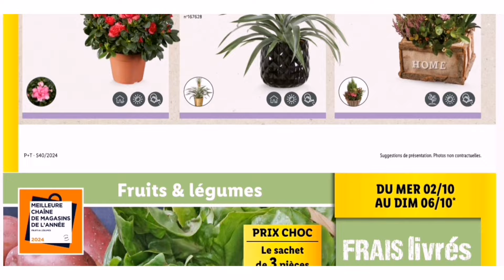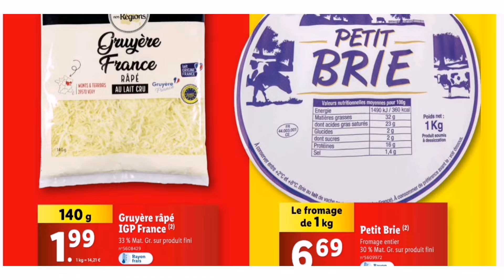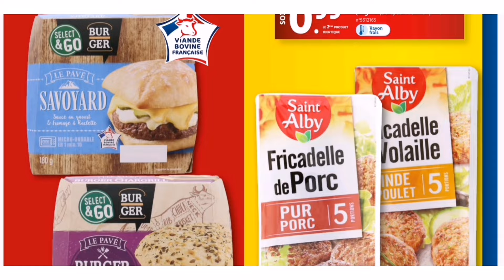✅ PROMOTIONS LIDL DU 02 AU 08/10/24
Découvrez le nouveau catalogue Lidl du 02 au 08 octobre 24!

Cette semaine, profitez des offres promotionnelles sur une large sélection de produits alimentaires, cosmétiques et d'hygiène.

Ne manquez pas ces bonnes affaires et faites des économies sur vos achats préférés!